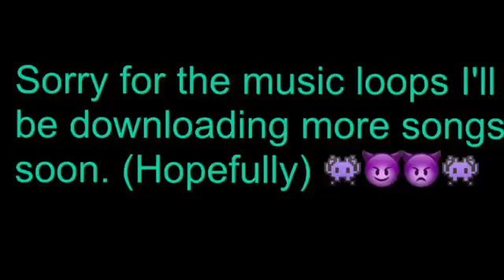Rocket League Rumble Gameplay #2